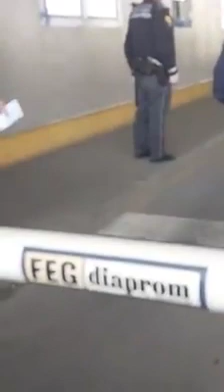Granicni prelaz HR BiH Protesti Karantena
Izolacija Krantena Satori Korona Virus